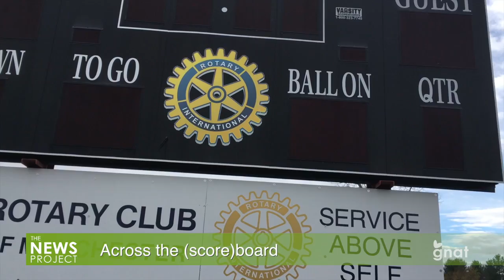The News Project - Rotary Scoreboard